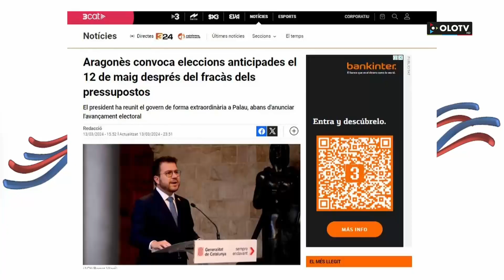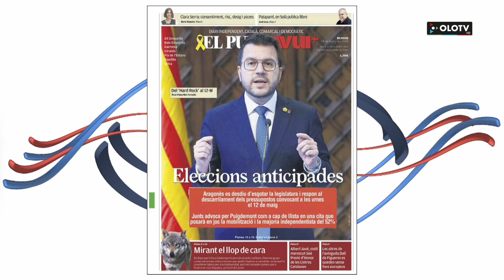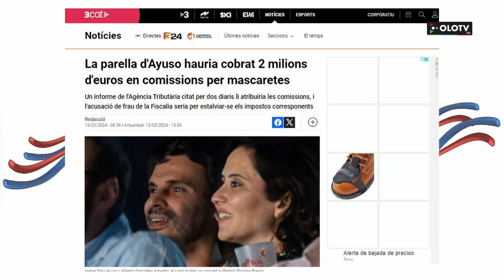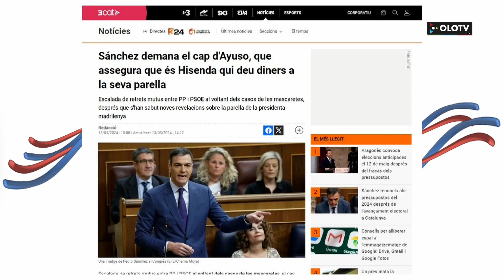Des d'Aqui: Dijous 14 març 2024